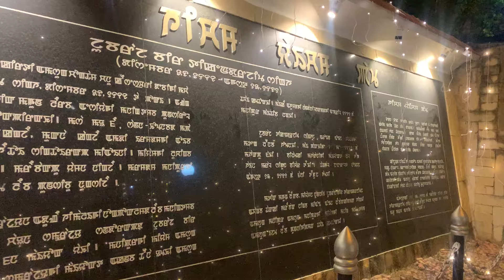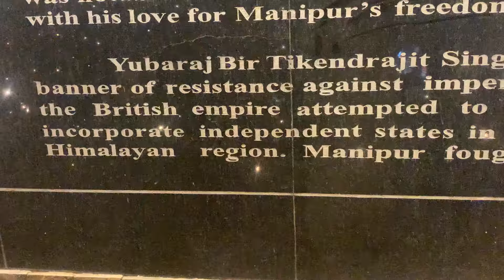Manipur gi Athouba Tikendrajit ki yatafam